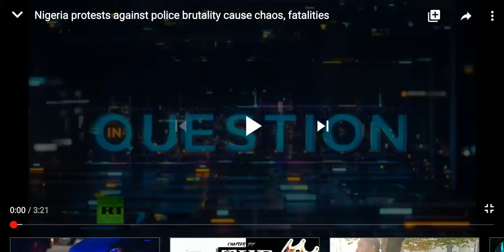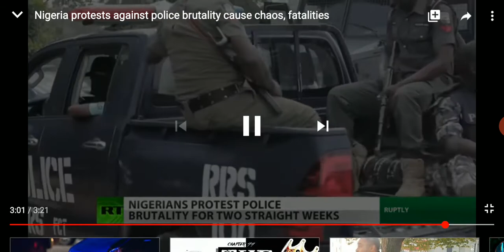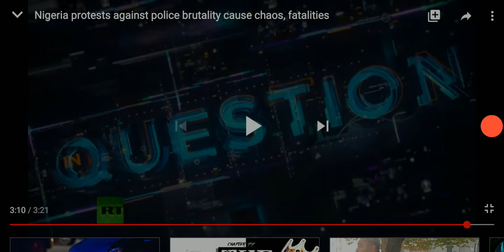Jacob's trouble is in Nigeria